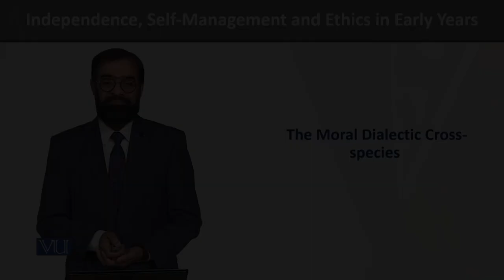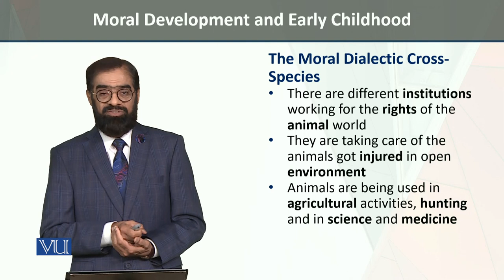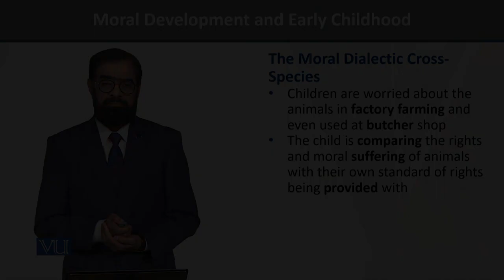Cross-species | Independence, Self-Management, and Ethics in Early Years | ECE204_Topic214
Topic214: Moral Development and Early Childhood,
The Moral Dialectic Cross-species,
By Dr. Tariq Mehmood